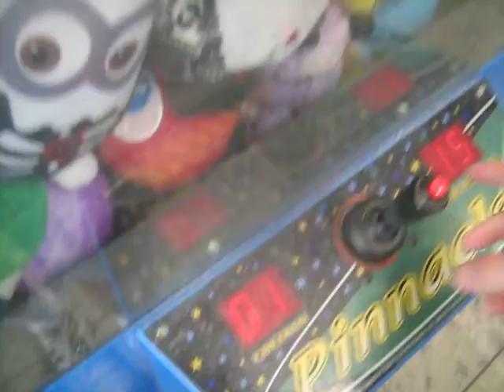Pinnacle Claw Machine@Walmart a quick win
today i head over to my local walmart to face the pinnacle crane here i am after halloween minions hope u enjoy